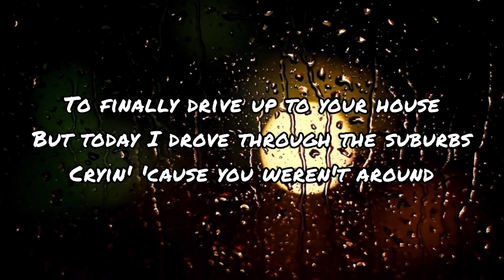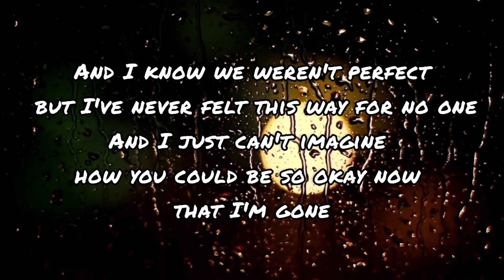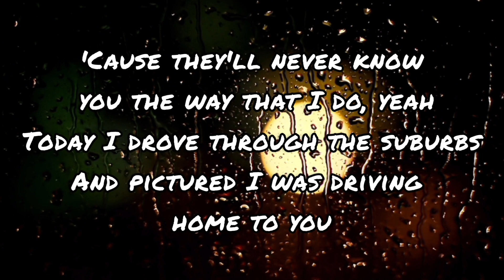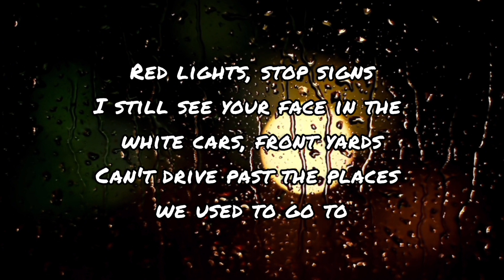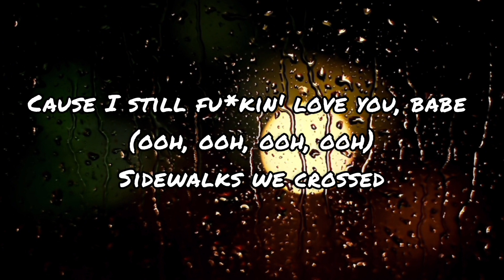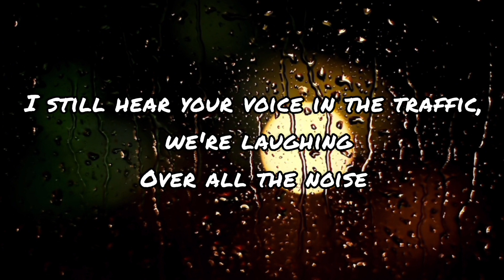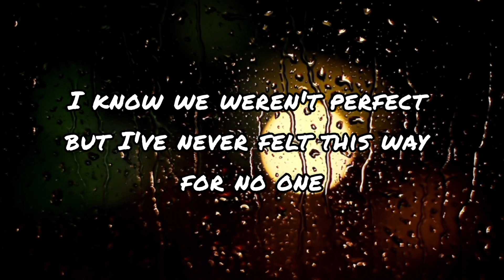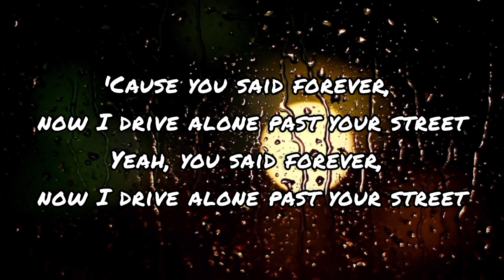Drivers Licence - Olivia Rodrigo (Lyrics)